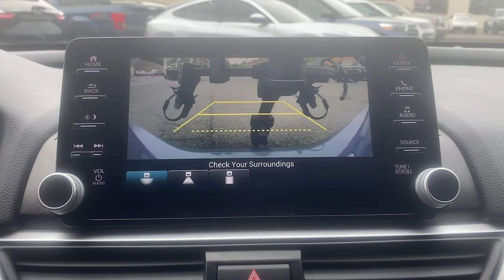2022 Honda Accord_Sedan Summit, Union County, Bridgewater, Somerset, Morris County 018831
Lunar Silver Metallic Used 2022 Honda Accord_Sedan Sport available in 267 Broad Street, Summit, New Jersey at Salerno Duane CDJR. Servicing the Summit, Union County, Bridgewater, Somerset, Morris County area.

Accord_Sedan Sport
2022 Honda Accord_Sedan Sport - Stock#: 018831

ONE OWNER CLEAN VEHICLE HISTORY...NO ACCIDENTS RECENT TRADE IN SALERNO DUANE CERTIFIED Certified Black w/Fabric Seat Trim Exterior Parking Camera Rear Wheels: 19 Machine-Finished Alloy w/Black Inserts 4-Wheel Disc Brakes 8 Speakers ABS brakes Adaptive Cruise Control: Adaptive Cruise Control (ACC) with Low-Speed Follow Air Conditioning AM/FM radio Apple CarPlay/Android Auto Auto High-beam Headlights Automatic temperature control Brake assist Bumpers: body-color Delay-off headlights Driver door bin Driver vanity mirror Dual front impact airbags Dual front side impact airbags Electronic Stability Control Emergency communication system: HondaLink Fabric w/Synthetic Leather Seat Trim Forward collision: Collision Mitigation Braking System (CMBS) + FCW mitigation Four wheel independent suspension Front anti-roll bar Front Bucket Seats Front Center Armrest Front dual zone A/C Front fog lights Front reading lights Fully automatic headlights Illuminated entry Knee airbag Lane Departure Warning System Leather Shift Knob Leather steering wheel Low tire pressure warning Occupant sensing airbag Outside temperature display Overhead airbag Overhead console Panic alarm Passenger door bin Passenger vanity mirror Power door mirrors Power driver seat Power steering Power windows Radio data system Radio: 180-Watt AM/FM Audio System Rear anti-roll bar Rear seat center armrest Rear window defroster Remote keyless entry Security system Speed control Speed-sensing steering Speed-Sensitive Wipers Split folding rear seat Spoiler Steering wheel mounted audio controls Tachometer Telescoping steering wheel Tilt steering wheel Traction control Trip computer Variably intermittent wipers Black w/Fabric Seat Trim Exterior Parking Camera Rear Wheels: 19 Machine-Finished Alloy w/Black Inserts. PRICE EXCLUDES SALES TAX  DMV $798 DOC FEE AND $995 USED CAR PREP FEE. ALL VEHICLES ARE COSMETICALLY AS-IS.CARFAX One-Owner. Certified. Recent Arrival! Sonic Gray Pearl 2022 Honda Accord Sport FWD CVT 1.5T I4 DOHC 16V Turbocharged VTECCertification Program Details: SALERNO DUANE CERTIFICATION: Warranty deductible $100 Transferable Warranty Includes up to 5 days Car Rental Allowance up to 4 days Trip Interruption Benefits 24-hr Roadside Assistance Full Exclusionary 3 Month / 3000 Mile Warranty 125 Pt. Inspection Vehicle History Powertrain 84 Month / 100000 Mile from original in-service date warranty 29/35 City/Highway MPG